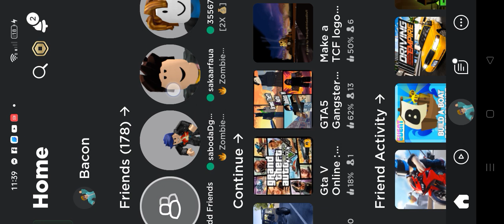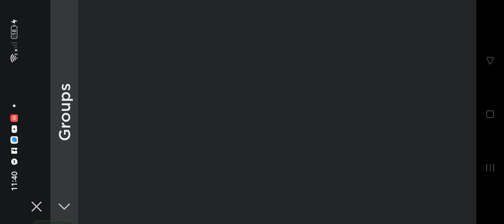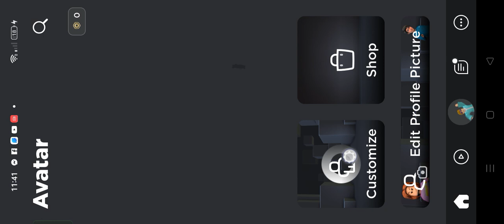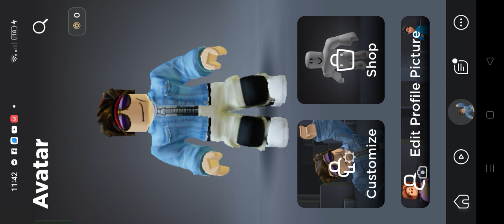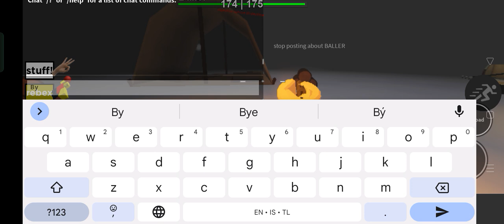Яоblox Gameplay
This gonna be awesome :)